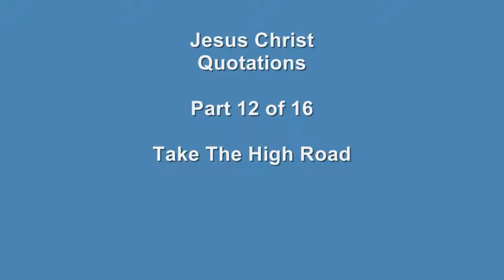HD Quotations Jesus Christ 12 of 16 - Take The High Road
Religious, Philosophical, Motivational, and Inspirational Quotations of Jesus Christ